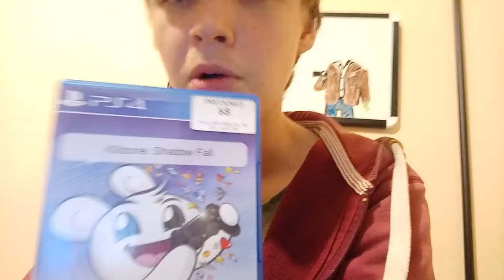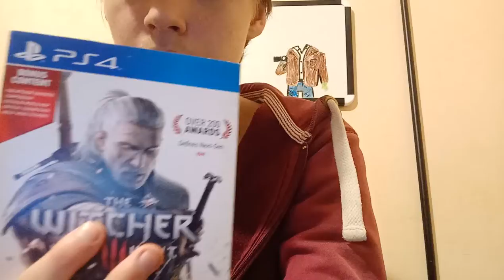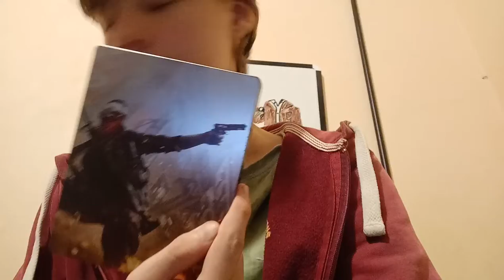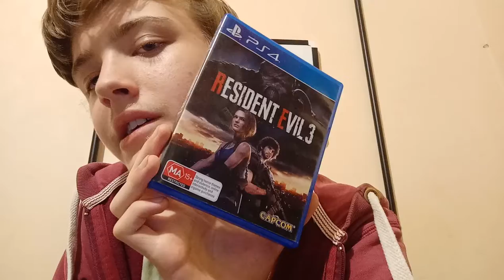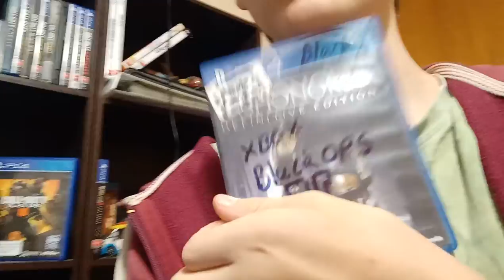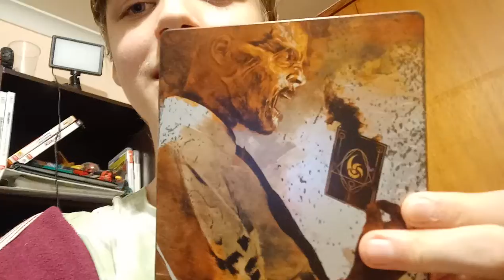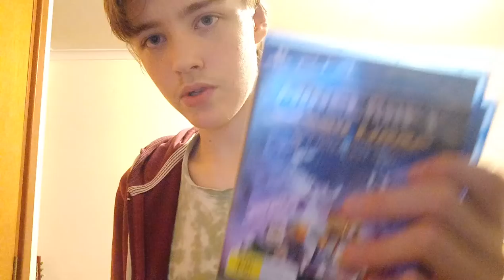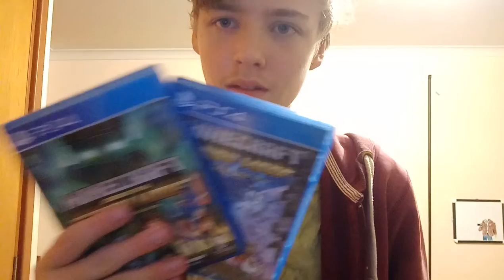My disc games part 1 of 4 (Wich horror should I play next)